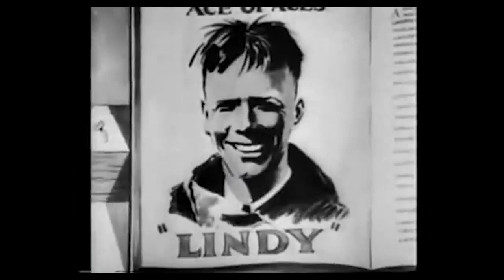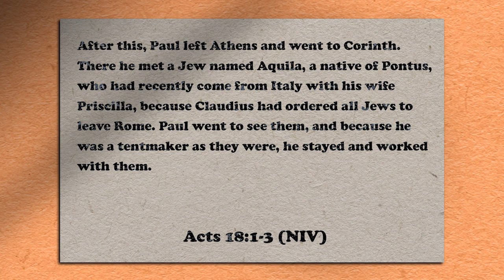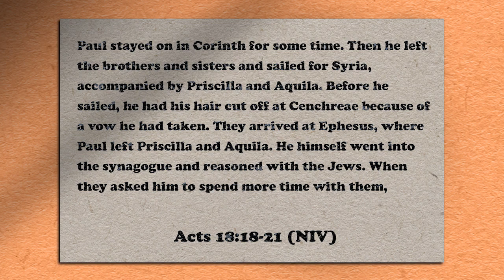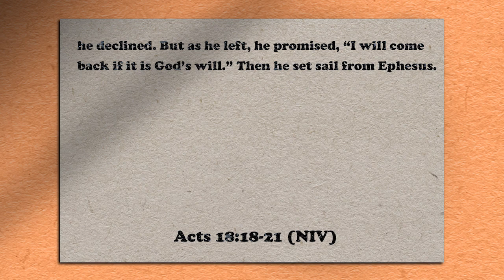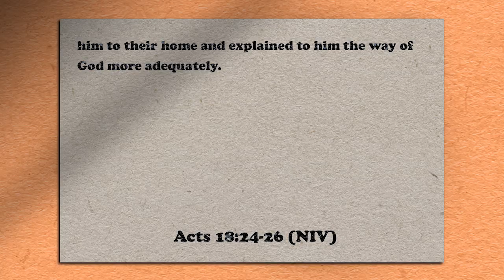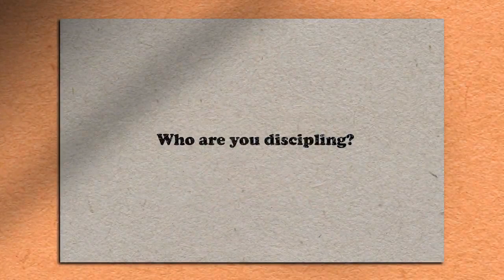Priscilla & Aquila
Pastor Pat Barnes